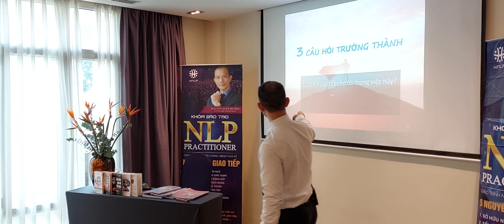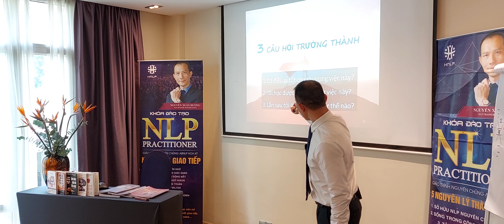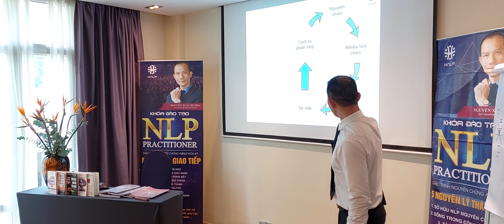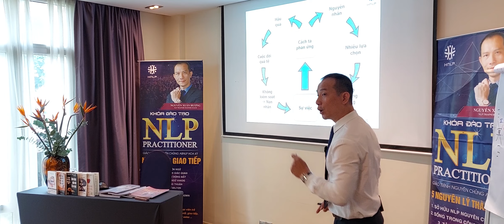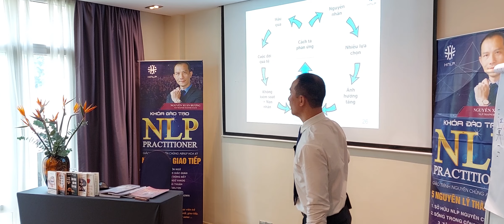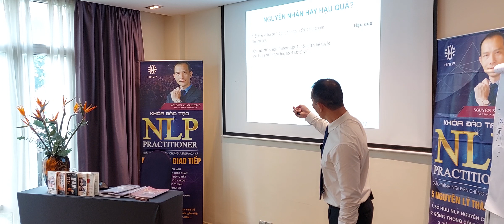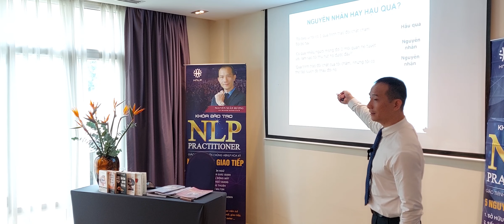Cách giúp bạn vượt qua mọi khó khăn trong cuộc sống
Làm thế nào để tư duy tạo sức mạnh?
Là luôn đặt mình ở vùng nguyên nhân: "Tôi ảnh hưởng và chịu trách nhiệm về mọi thứ diễn ra với mình"
Tư duy ở vùng nguyên nhân cho ta chịu trách nhiệm và gánh các kết quả của cuộc đời mình
Tư duy ở vùng nguyên nhân cho ta sức mạnh kiểm soát cuộc đời mình.